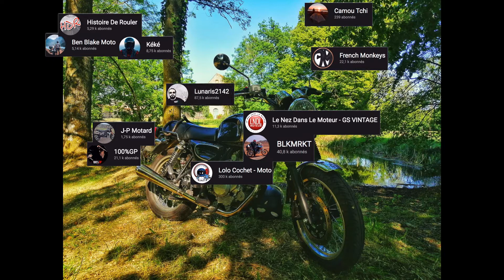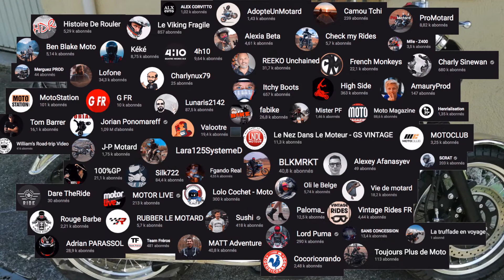Les chaines YouTube Motos que je j'adore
#24 voici ma playlist YouTube, concernant la moto.
mes préférés:
Lolo Cochet
Silk722
Lara125SystemeD
Le Nez Dans Le Moteur - GS VINTAGE

voila mon top 4 mais je regarde touts les comptes des que la petite cloche m'informe qu'une nouvelle vidéo est disponible. ca en fait des heures devant mon ordi.